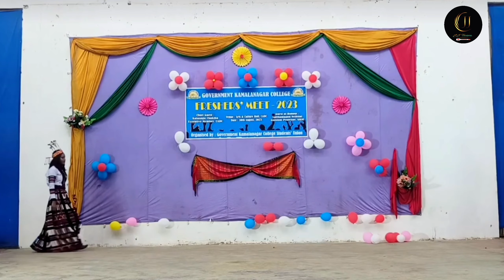Fashion Show By Roselyn & Her Friends With Mizo Dress // College Fresher's Meet 2023